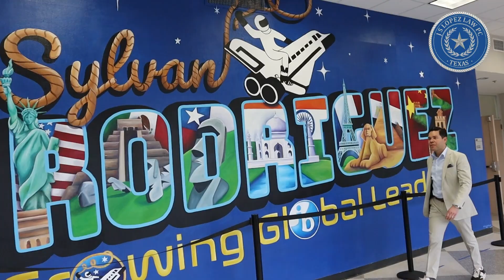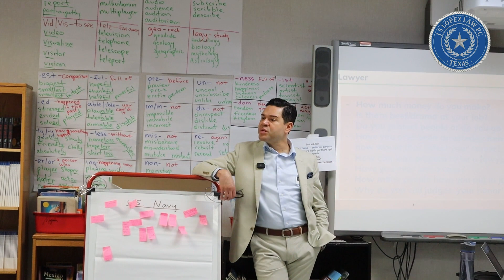Inspiring Future Leaders: From Classroom to Courtroom | Attorney Lopez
Discover how Attorney Lopez turned his passion for justice into a career, inspiring students with his real-life story.

Attorney Lopez shares his personal and professional journey with Sylvan Rodriguez Elementary students, highlighting the power of passion in pursuing justice.

This talk is a beacon for young minds contemplating their futures, emphasizing the indispensable role of reading, writing, and unwavering determination in achieving success.

I, Attorney Lopez, was invited by the Houston Independent School District to address the bright students at Sylvan Rodriguez Elementary.

In my talk, I shared my journey from childhood to becoming a lawyer who helps people injured in accidents across Texas, underscoring the value of education and choosing a career that fulfills you.

Fluent in both English and Spanish, I sought to connect deeply with each student, fostering a space of inclusivity and inspiration.

Representing clients against the odds, particularly those unjustly harmed by the negligence of others, embodies my daily pursuit. Yet, beyond the legal battles lies my core motivation: a genuine passion for justice and making a meaningful difference in the lives of those I serve.

I shared the foundational importance of literacy with the students. Mastery in reading and writing is not merely academic—it's a gateway to understanding the world and carving out one's destiny. It's a tool that empowers and equips the leaders of tomorrow to face challenges with confidence and creativity.

Moreover, my message to the young learners at Sylvan Rodriguez Elementary was clear: let your passions guide your career choices.

Success is not measured by monetary gain but by the satisfaction and happiness derived from doing what you love and contributing positively to society.

Explore our resources on

Our YouTube channel offers insights into the legal world and my personal experiences. Your engagement supports our commitment to educate and advocate for those seeking justice.

Thank you for allowing me to share my story. I hope it serves as a catalyst for students and viewers alike to dream boldly and pursue those dreams with conviction.

Your journey is yours to shape—embrace every opportunity to learn, grow, and lead.